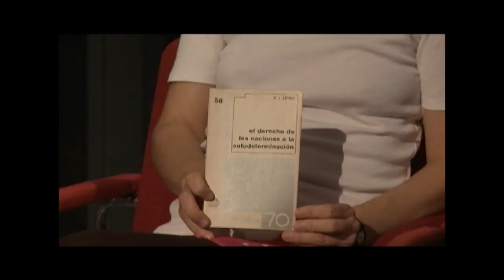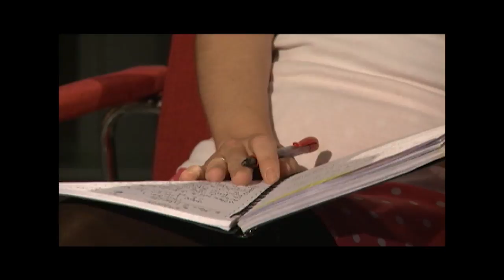Programa 230 − El derecho de las naciones a la autodeterminación (Lenin)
Estudiamos "El derecho de las naciones a la autodeterminanción", un texto de Lenin de 1914, con Eduardo Rothe.